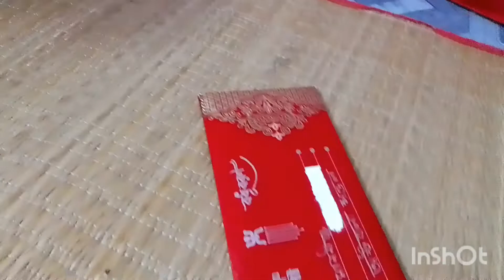বিয়ের আগের কিছু স্পেশাল মুহূর্ত 🤗🤗।। Sagorika's Daily vlog ll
sagorika's Daily vlog...
daily vlog